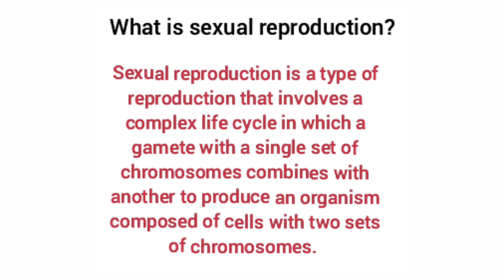Sexual reproduction definition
Kamal dhakad